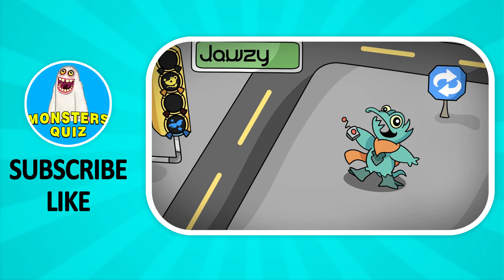GUESS the MONSTER'S VOICE / MY SINGING MONSTERS / SNALAGOOL, JAWZY, YOSEMYEDDY, CLUCKASAURUS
🖐Hi! In today's video we will GUESS the MONSTER'S VOICE / MY SINGING MONSTERS / SNALAGOOL, JAWZY, YOSEMYEDDY, CLUCKASAURUS

Monsters in video: Cluckasaurus, Jawzy, ploow, Poppette, screemu, Snalagool, thumpies, Yosemyeddy, Strombonin, Tympa, Drumpler, Tring, Phangler, Deedge